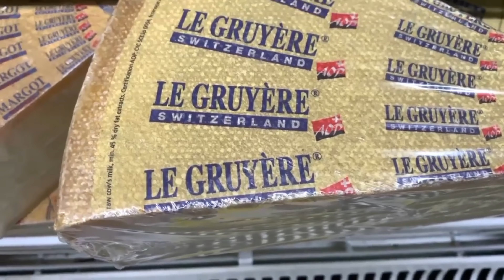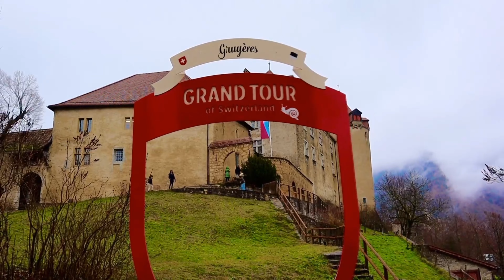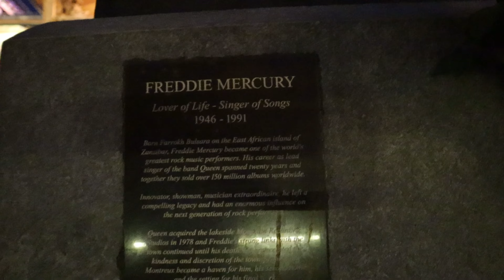Switzerland Village of Gruyères and Montreux Town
Gruyères is a small town located in Canton Fribourg. This town is very famous for its Worlds best cheese and cuisine such as Swiss fondue and gratin.

Montreux is a beautiful town along Lake Geneva. The town is not only famous for its Jazz music festival that normally held during summer and Montreux Noel during middle of November until December 24 every year but also with its iconic sunset and amazing scenery.